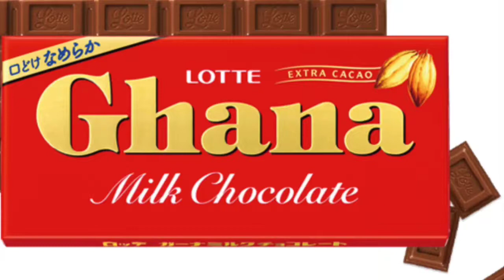今日は何の日 ガーナチョコレートの日 2月1日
【Ghana chocolate】ガーナチョコレートの日
ガーナチョコレートでトキメキを〜🍫
なんと今年で発売から54周年目となります(1964年発売開始)。
赤いパッケージが印象のお口の恋人ですねっ😋